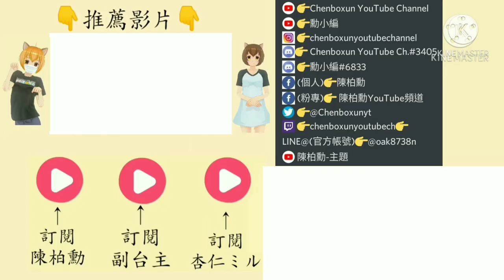【陳柏勳】【歌ってみた】《你的酒館對我打了烊》Cover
按這個訂閱▷@taiwanrockmom

作詞：陳雪凝
作曲：陳雪凝

你出現 就沉醉了時間
沒有酒 我像個荒誕的可憐人
可是你 卻不曾施捨二兩

你的酒館對我打了烊
子彈在我心頭上了膛
請告訴我今後怎麼扛
遍體麟傷 還笑著原諒
承諾是小孩子說的謊
你無關痛癢

我敬你 給我感動歡喜
為了你 殺光了世間的爛俗人
你無關痛癢

轉 啊轉啊轉啊轉啊轉 沒能轉進你的心上
看 啊看啊看啊看啊看 誰能再把自己點亮

請告訴我今後 怎麼扛
你無關痛癢

你無關痛癢